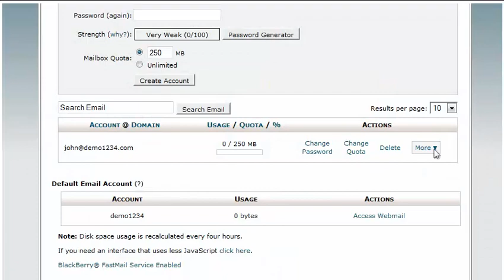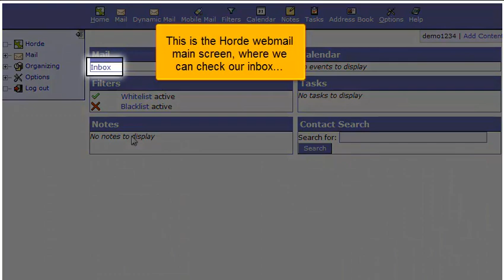How to use webmail from within cPanel 11.32 x3 (2012)